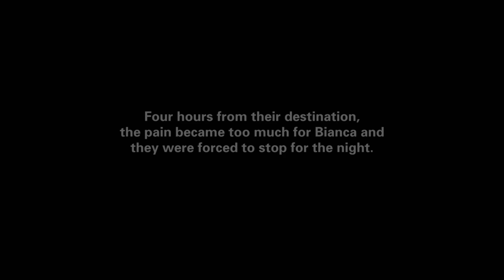600lb Woman Asks Dr Now For A Second Chance At Weight Loss Surgery | My 600lb Life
Following a tough 11-12 hour drive, Bianca has finally made it to Houston, Texas in the hopes of being given another shot at weight loss surgery by Dr Now.